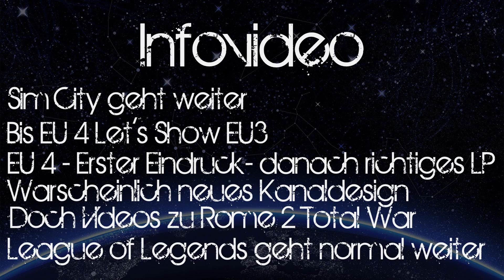Veheled LP - Infovideo -Projektumstellung, EU 4, Rome 2, Kanalneuausrichtung usw.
Infovideo zur Kanalumstellung.
Alle Infos unten in der Beschreibung

Infos:

1. Ferienpause 3 Wochen

2. Projektumstellung The Witcher 2 zu Europa Universalis 4
 Gründe: -Eigentlicher Sinn des Kanals
  -Kaum Zuschauer von The Witcher 2
  -Kanal auf ein Thema/Lieblingsthema spezialisieren

3.Sim City wird weitergeführt

4.Bis Eu4 13.August Let's Show Europa Universalis 3

5.Danach Eu4 Erster Eindruck gefolgt von einem richtigen Let's Plays

6.Warscheinlich Anpassung des Kanaldesigns

7.Außerdem warscheinlich doch Videos zu Rome 2 Total War ab Release
  im September oder kurz danach.

8.League of Legends wird so weiter gehen wie bisher (Mittwoch + Sonntag)

Hier stehen die Tags des Videos bzw. meines Kanals. Einfach ignorieren.